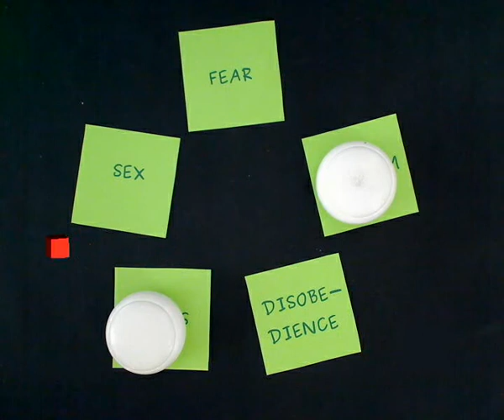Augmented Reality: Blocking Pills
Oneminute Video 2011